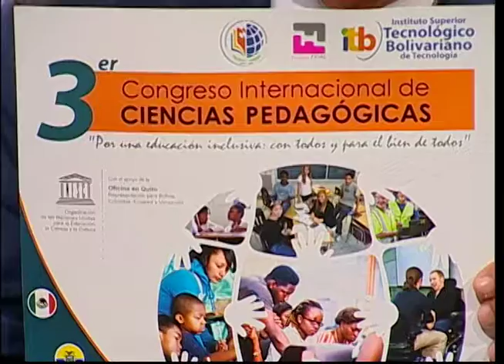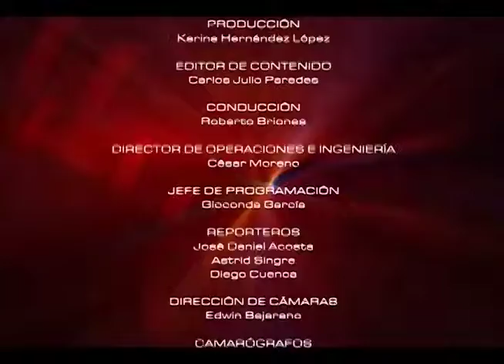Congreso de Ciencias Pedagógicas - Mesa de Análisis Educación